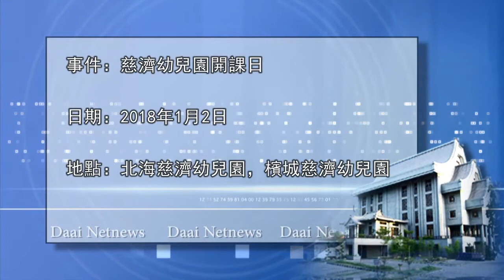20180102【教育】檳城北海慈濟幼兒園開課日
馬來西亞檳城四所慈濟幼兒園迎來開課日，營造出輕鬆又快樂的學習環境。